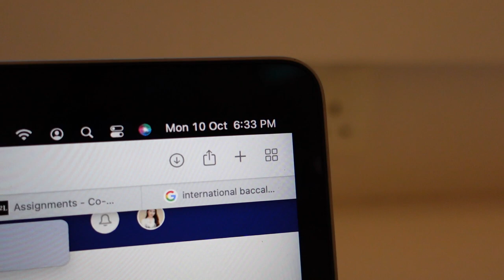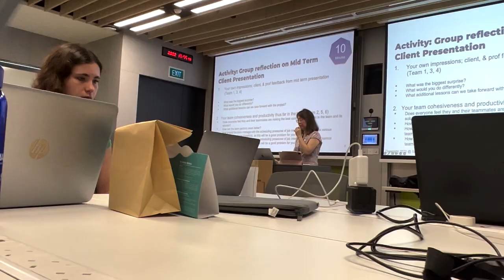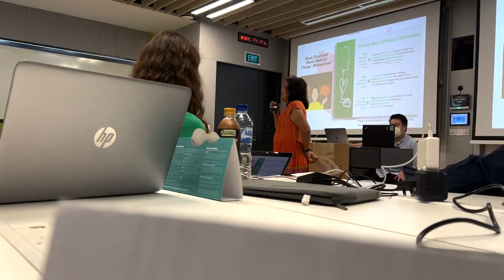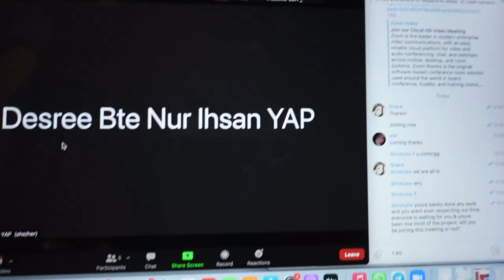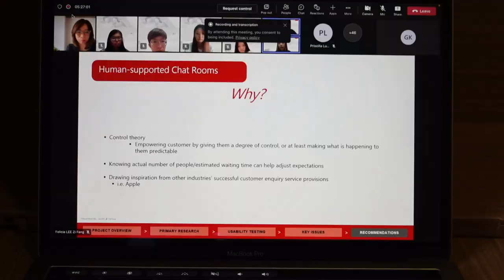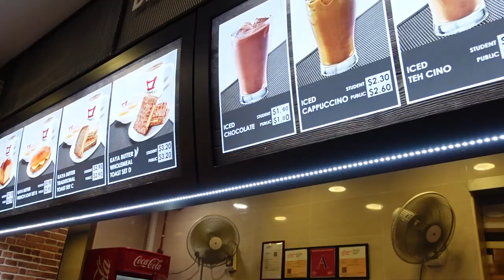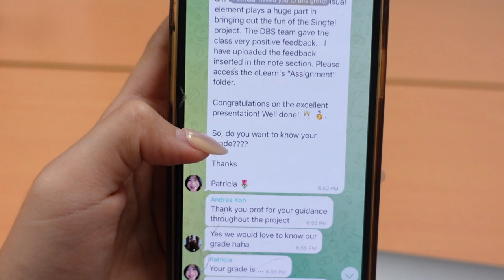24 hours In School Vlog | Singapore Management University SMU📚🌜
This semester of college is almost over, but work is really piling up:(( So in this vlog I'll be showing you guys my routine from studying at school in the day time till my night classes, midnight meetings, and early morning presentations📚 Here's a realistic midterms week in my life as a year 4 business university student at SMU. Hope you enjoy this video!

0:00 Studying at the Law library
0:31 Night class
1:12 Break time! How uni looks like at night 🌜
2:20 After class thingss!
3:29 Midnight meeting:'(
3:52 Early morning presentation
5:06 Driving to school 🚗
5:12 Class time + quick snack run🍣
5:55 Night study session
6:21 Grade release!!😱💯